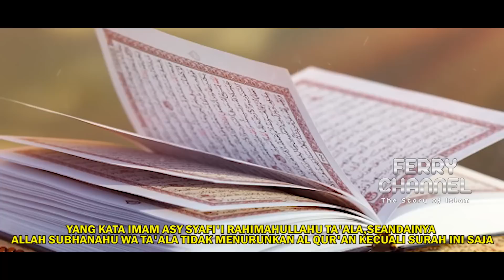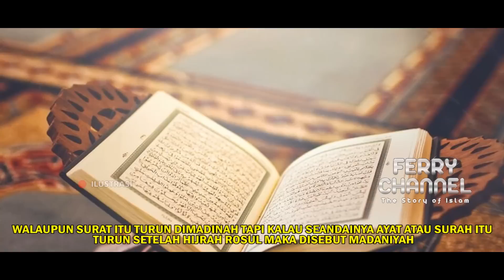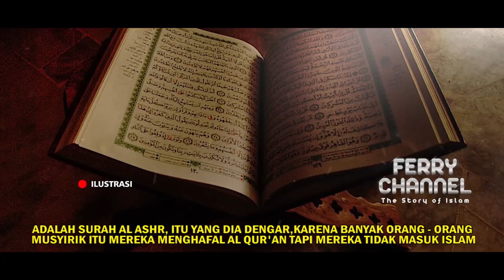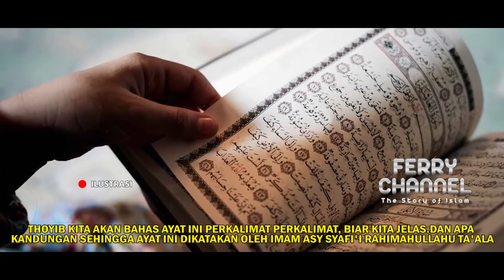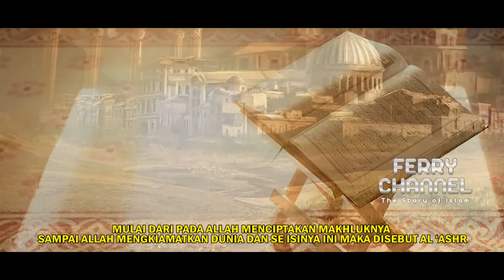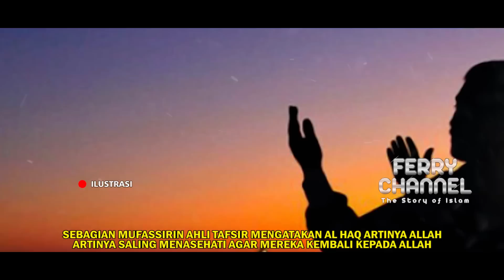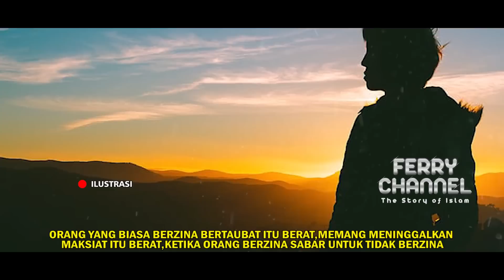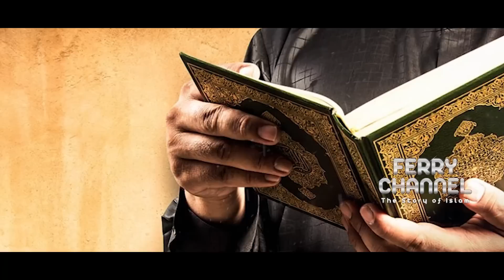RAHASIA BESAR PADA SURAT AL-ASHR YANG WAJIB KALIAN TAHU